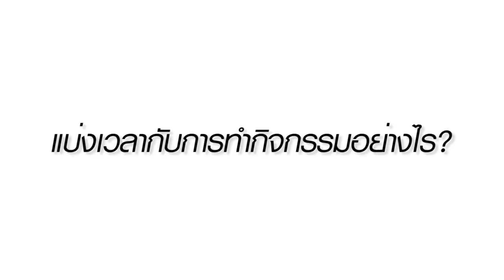น้องเทียน PIM AMBASSADOR